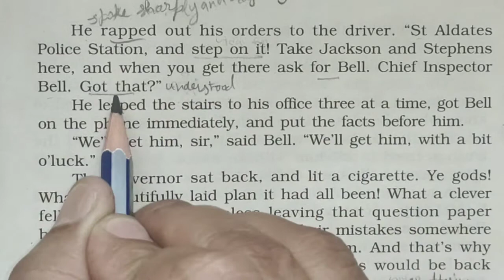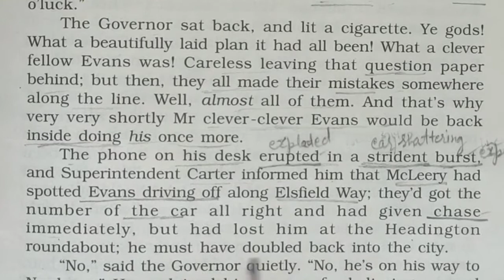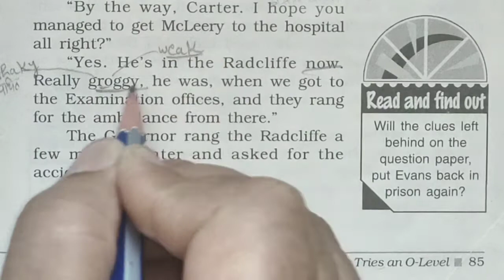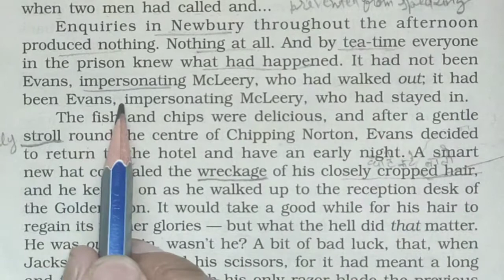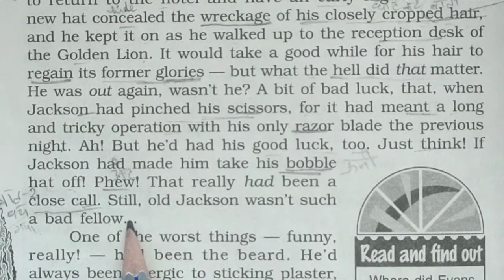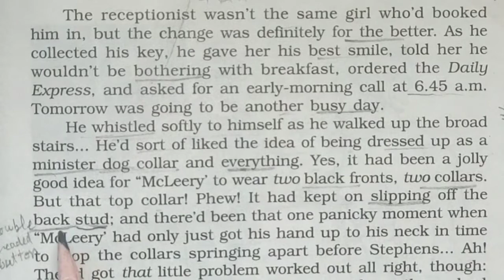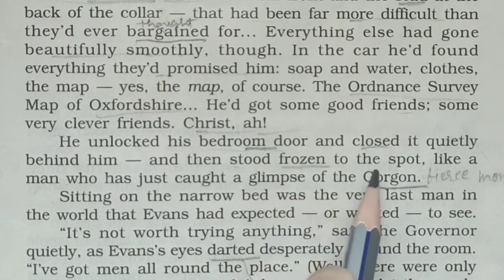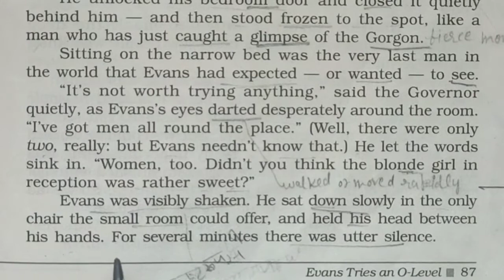12 English L-7 Evans Tries An O-level